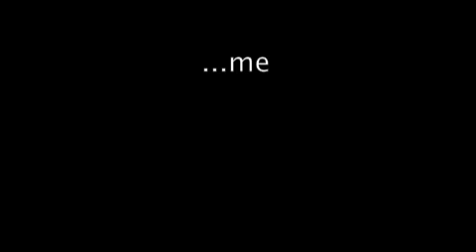Trivium - Throes of perdition - Vocal cover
That's me singing Throes of perdition. I'm not a singer, it's just for fun ^^
Don't forget to watch the version of zakkrandydimshrd

(sorry for the poor quality, I just did a video with my webcam, vocals were recorded with my MOTU 8pre, so it's fake but wathever...)
(it's not complete)

Blind-folded and gagged, stood waiting
With the whole world: my firing squad
At the edge of the world I'm faced out
Staring the sun right in the eye

Vultures circle above, hyenas mocking the kill
Excrement drooling down their chins
Atop the cliffs I look down, into the starving Hell-mouth
The rabid foam crashes hard on its teeth
Their mouth's salivate
Fantasizing my gruesome ending
This world looks down upon
A man who can stand on his own two feet
As they're feeding their guns: "ready, aim"
They say I'll live, if I die for their cause
Living under the rule of fellow Cro-Magnon fool
They fear who leads and will kill to stay still
Their mouth's salivate
Without eating from their claws
Life feels like Hell should
But this Hells so cold
Pull another knife out
Stick it with rest of them
When my back is full
Turn me around to face it
Such melancholy, burning the stars from skies
As we melt, drowning inside their bloodied eyes
Hope is ravaged, running from lacerations
Sob so heavily, we choke, then we die